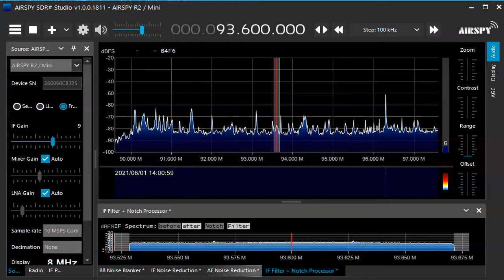93 6 MHz 広東南方生活広播 June 01,2021 0500 UTC